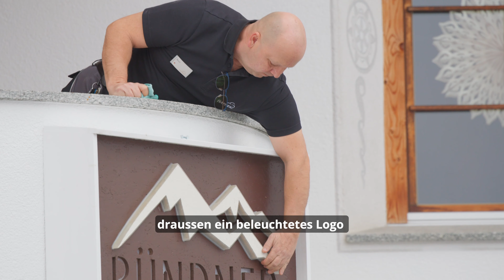Ein Blick hinter die Kulissen im Hapimag Resort Flims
Beat Müller erzählt uns von seinem abwechslungsreichen Alltag eines Haustechnikers im Hapimag Resort Flims und gibt uns spannende Einblicke.

Arbeiten, wo andere Urlaub machen. Werde Teil unseres inspirierenden Teams und trage dazu bei, unsere Gäste glücklich zu machen. Spannende Jobs bei Hapimag